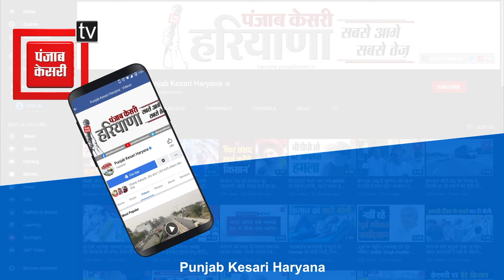किसानों ने किया 13 फरवरी को delhi कूच का ऐलान, क्या फिर होगा बड़ा आंदोलन